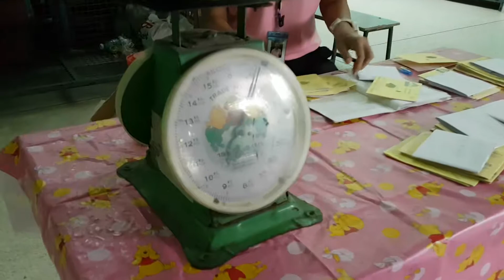หารายได้ช่วงเช้า มณียา 27/11/2018 😊